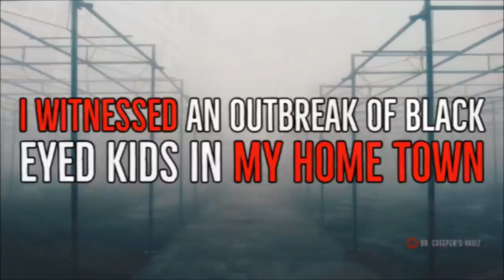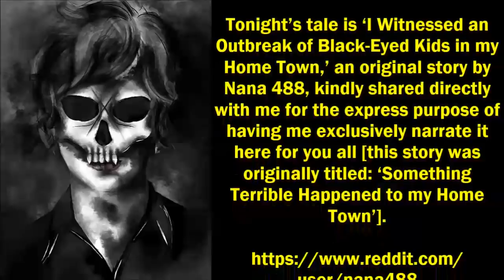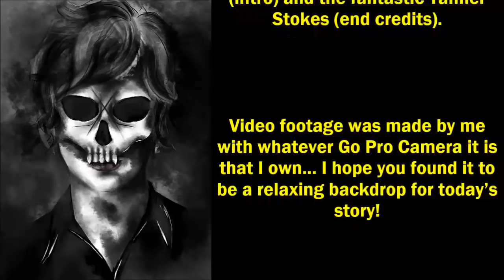''I Witnessed an Outbreak of Black-Eyed Kids in my Home Town'' | [EXCLUSIVE FROM DR CREEPEN’S VAULT]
Tonight’s incredible tale is ‘I Witnessed an Outbreak of Black-Eyed Kids in my Home Town,’ an original story by Nana 488, kindly shared directly with me for the express purpose of having me exclusively narrate it here for you all [this story was originally titled: ‘Something Terrible Happened to my Home Town’].